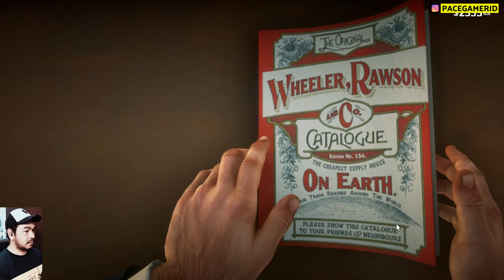Red Dead Redemption 2 Part #22 - Kujutan Teror Baru (Sub Indonesia)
Usaha perampokan di Riverboat berlangsung dengan baik, beberapa ribu dolar dan sebuah arloji mahal berhasil diamankan. Sayangnya kesenangan Arthur dan rombongan dari kesuksesan besar itu tidak bertahan lama, pasalnya kamp baru mereka kedatangan kejutan. Simak fokus alur cerita Red Dead Redemption 2 dengan subtitle bahasa Indonesia

Buat kamu yang tertarik untuk game ini terus dilanjutkan, mohon like dan comment nya ya guys!